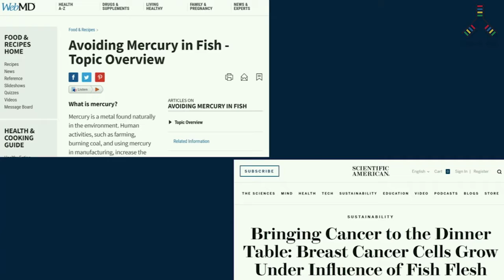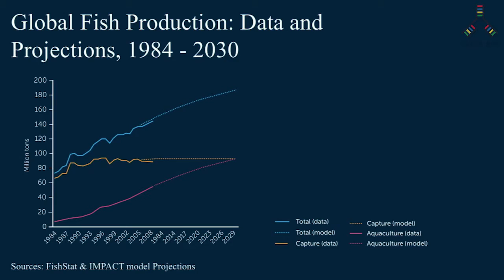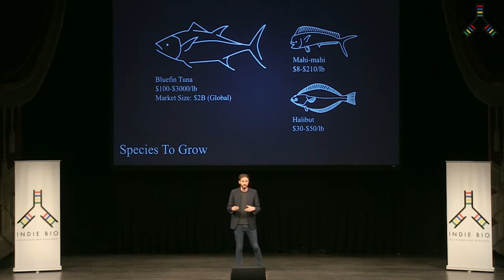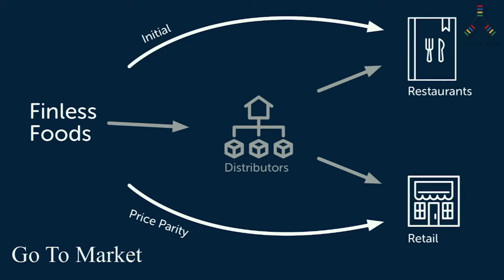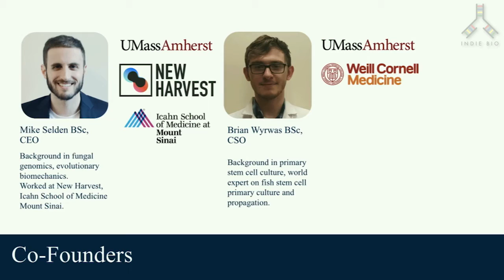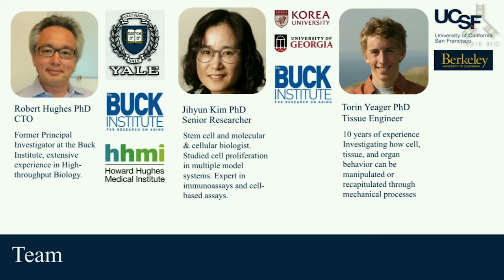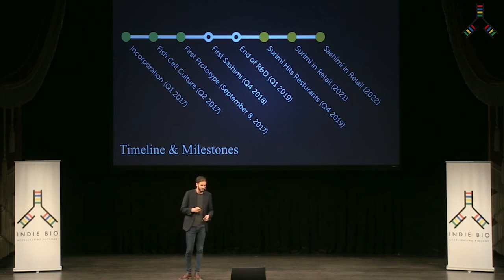Finless Foods (Indie Bio - Demo Day #5 )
Video by Indie Bio